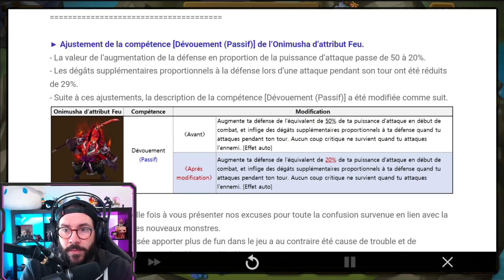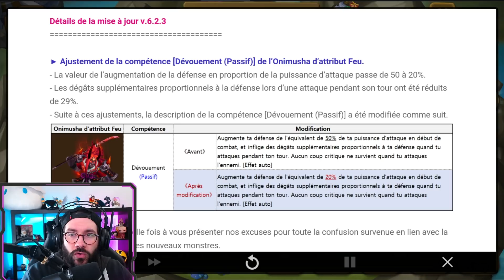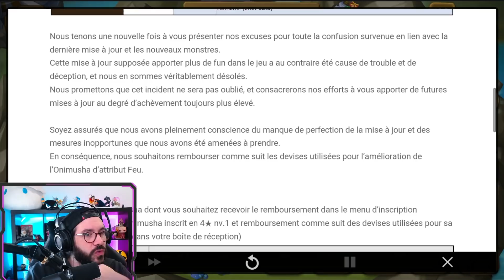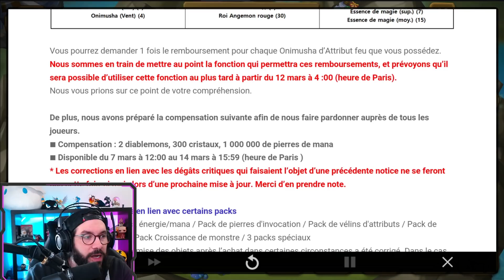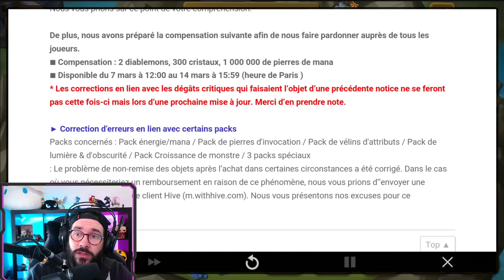🔴 KAKI EST ENCORE JOUABLE AVEC LE NERF ? LE TEST - Summoners War